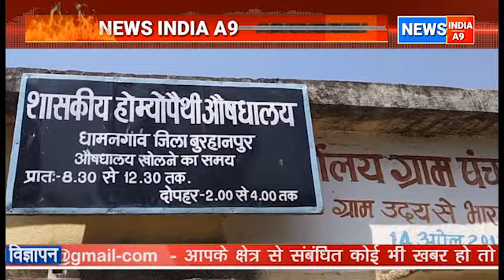NEWS INDIA A9 7 11 2020 UPDATE NEWS